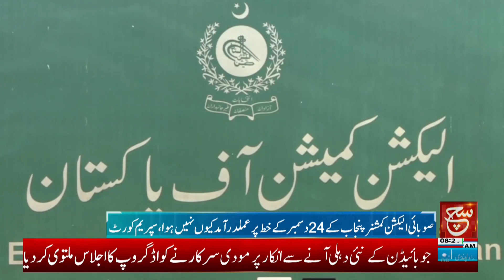PTI level playing field case | Such News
پی ٹی آئی لیول پلیئنگ فیلڈ کیس

Tabdeeli
Such Savera
Such Baat
Siyasat Aur Such
TalkShow
Aaj Ka Such
Bottom Line
Seerat-ul-Anbiya
Chalein Dekhte Hain
Play Field
Such News: Android Apps:
Such News iOS App: